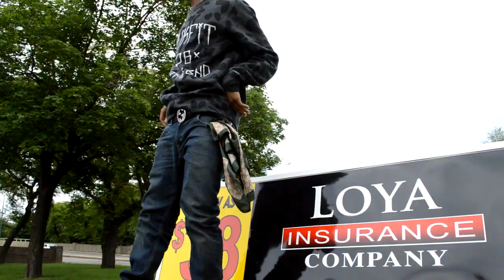Tay Rico - Bop Out Song Lil Tay Boppin | Shot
Download @TayRico New Mixtape "Chicago Raised Me" One of the Hottest Female Artist from Chicago